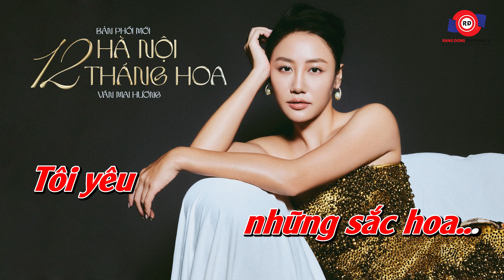HÀ NỘI 12 MÙA HOA [KARAOKE TONE NỮ] - VĂN MAI HƯƠNG || Mùa hoa sữa rơi tháng chín nồng nàn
🎤KARAOKE: HÀ NỘI 12 MÙA HOA - TONE NỮ
🎤 BẢN PHỐI MỚI

Lời bài hát:
Tháng giêng hoa đào bừng nở đón xuân khoe sắc hồng tươi
Tháng hai hoa ban ngập tràn tím biếc những gương mặt phố
Tháng ba bất chợt một ngày trắng tinh hoa sưa về đây
Tháng tư loa kèn mỏng manh những góc phố con đường quen
Mùa hoa tháng năm cháy rực phượng đỏ
Hồ Tây ngát hương mùa sen tháng sáu
Ngập tràn lối đi hoa sấu tháng bảy
Trở về tuổi thơ hoa xoan tháng tám
Mùa hoa sữa rơi tháng chín nồng nàn
Mùa thu đã sang mùa hoa cúc đến
Tình yêu thuỷ chung tím biếc thạch thảo
Rực rỡ cuối đông cải vàng ven sông
Tôi yêu những sắc hoa
Là những sắc hoa ngát hương bốn mùa
Là những nhớ nhung ngày ta đi xa
Là những khát khao mong quay trở về
Để ta thấy như ngày còn ngây thơ